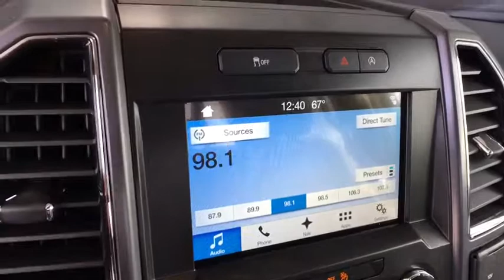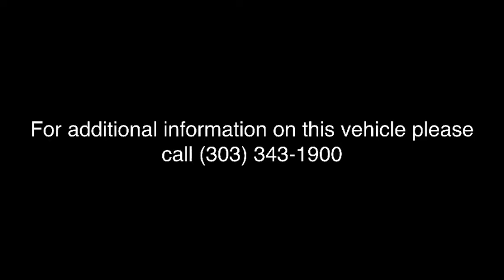2018 Ford F-150 Denver, Aurora, Parker, Highlands Ranch, Littleton, CO 180230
2018 Ford F-150 XLT 4WD SuperCrew 5.5' Box - Stock#: 180230 - VIN#: 1FTEW1EG4JKD44226

NAV, Heated Seats, Tow Hitch, GUARD METALLIC, 110V/400W OUTLET, ENGINE: 3.5L V6 ECOBOOST, Turbo, Power Door Locks, Power Windows. Guard Metallic exterior and Medium Earth Gray interior, XLT trim. EPA 24 MPG Hwy/19 MPG City! CLICK ME! OPTION PACKAGES: EQUIPMENT GROUP 302A LUXURY 4.2 Productivity Screen in Instrument Cluster, Reverse Sensing System, Class IV Trailer Hitch Receiver, towing capability up to 5,000 lbs, on 3.3L V6 PFDI engine (99B) and 2.7L EcoBoost engine (99P) or up to 7,000 lbs, on 3.5L EcoBoost engine (99G) and 5.0L V8 engine (995), smart trailer tow connector and 4-pin/7-pin wiring harness, Rear Window Defroster, XLT Chrome Appearance Package, 2 chrome front tow hooks, Tires: P275/65R18 OWL A/S, Chrome Step Bars, 2-Bar Style Grille w/Chrome 2 Minor Bars, silver painted surround and black background mesh, Chrome Door & Tailgate Handles w/Body-Color Bezel, bezel on side doors and black on tailgate, Wheels: 18 Chrome-Like PVD, Single-Tip Chrome Exhaust, Rear Under-Seat Storage, SYNC 3, enhanced voice recognition, ENGINE: 3.5L V6 ECOBOOST auto start-stop technology, 3.31 Axle Ratio, GVWR: 7,000 lbs Payload Package, XLT CHROME APPEARANCE PACKAGE 2 chrome front tow hooks, Tires: P275/65R18 OWL A/S, Chrome Step Bars, 2-Bar Style Grille w/Chrome 2 Minor Bars, silver painted surround and black background mesh, Chrome Door & Tailgate Handles w/Body-Color Bezel, bezel on side doors and black on tailgate, Wheels: 18 Chrome-Like PVD, Single-Tip Chrome Exhaust Our large inventory and wide selection of models, along with competitive pricing, allow us to make you a great deal on the Ford of your choice. At Mike Naughton Ford, our goal is to assist you in making a confident decision. Our friendly, professional staff members are here to answer your questions and listen to your needs. Wherever you live in the Denver area, or if you're driving from Lakewood, Highlands Ranch, Centennial or Englewood, we're ready to serve you! Horsepower calculations based on trim engine configuration. Fuel economy calculations based on original manufacturer data for trim engine configuration. Please confirm the accuracy of the included equipment by calling us prior to purchase.